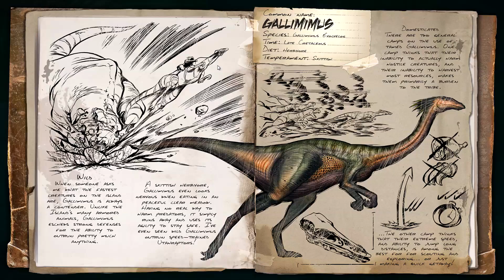[م2-ح9] ترويض أسرع ديناصور بري في أرك سرفايفل افولفد | ARK: Survival Evolved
لعبة أرك سرفايفل ARK: Survival Evolved هي لعبة مميزة خاصة بالديناصورات وأتمنى أن تعجبكم الحلقة إذا أعجبتكم إن شاء الله سأقوم بمزيد من حلقة أرك لعبة الديناصورات المميزة، ولعبة أرك سرفايفل افولفد تعتبر من بين الألعاب المميزة جدا الخاصة بالديناصورات، وهي لعبة كبيرة جدا وعندها نسخة كذلك خاصة بالصحراء اسمها، أرك سرفايفل الأرض المحروقة.